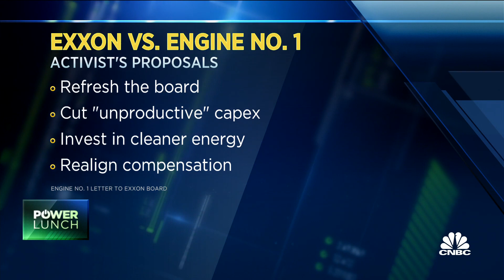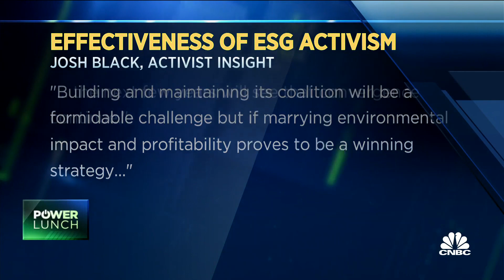How one firm could be leading the future of ESG activism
17-day-old firm Engine No. 1 is pushing Exxon to invest in more clean energy. CNBC's Leslie Picker reports on how it differs from traditional ESG activism.